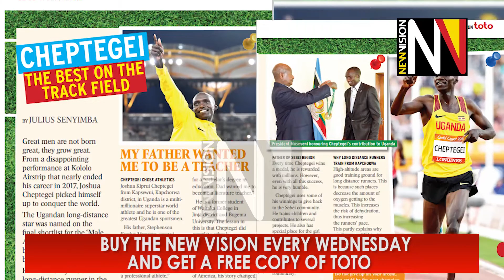Get Toto Magazine In The New Vision December 09, 2020